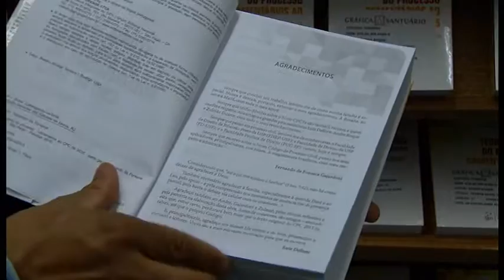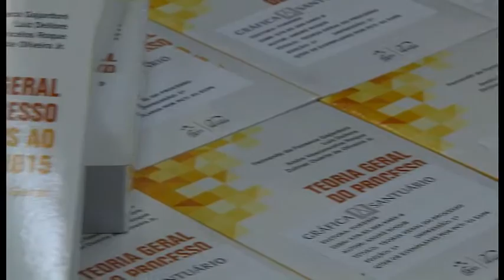Vem Comigo- Livro CPC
O espaço cultural do Superior Tribunal de Justiça (STJ), sediou o laçamento do livro "Comentários ao CPC de 2015"- Parte Geral". Confira os detalhes na reportagem.

Vem comigo!